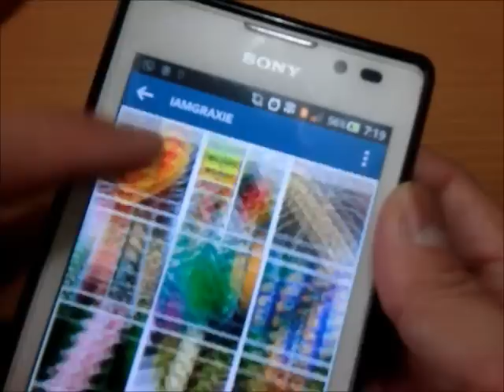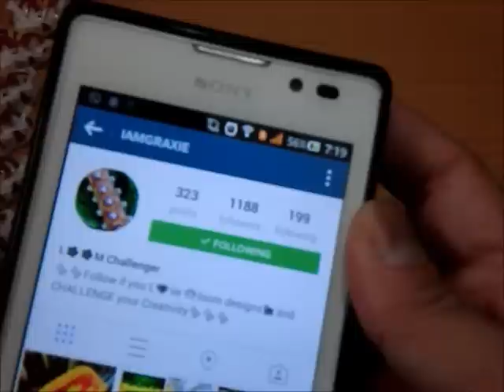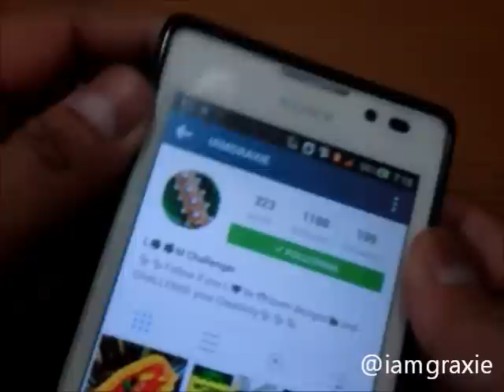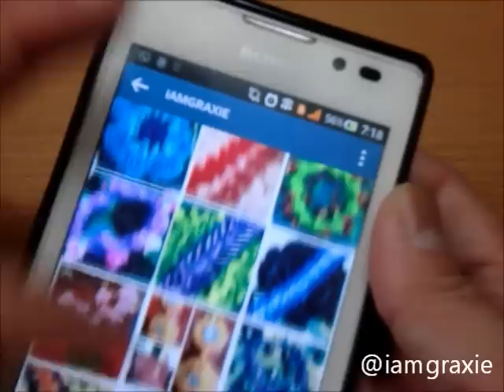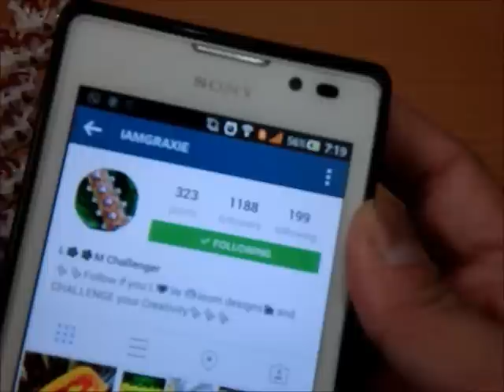HEART TO HEART Hook Only bracelet tutorial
HEART TO HEART is an original design by @iamgraxie on Instagram. Tutorial is by @jaysalvarez.

If you like it, please give us a thumbs-up and like my channel. Thank you, keep looming and SMILE!!! :o)